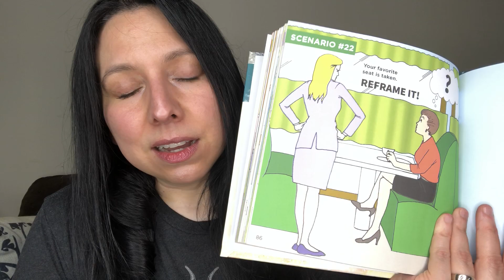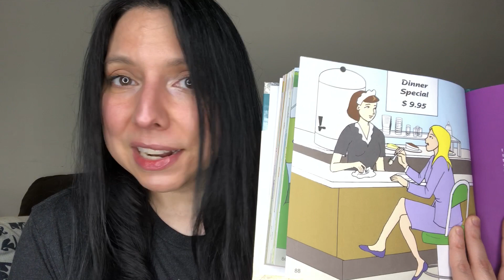Day 22 of 25 Days of Reframe It!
The challenge can make you bitter or it can make you better. What will you choose?